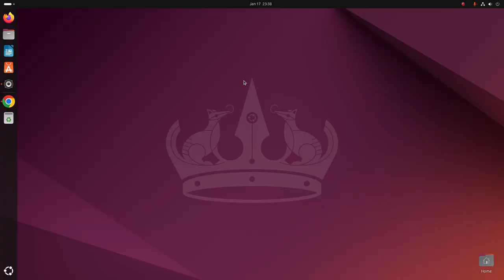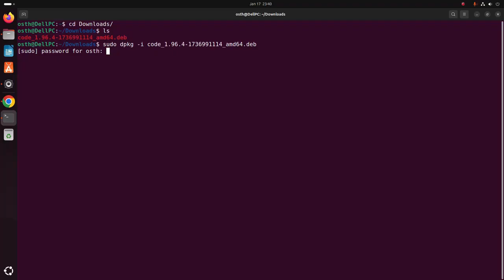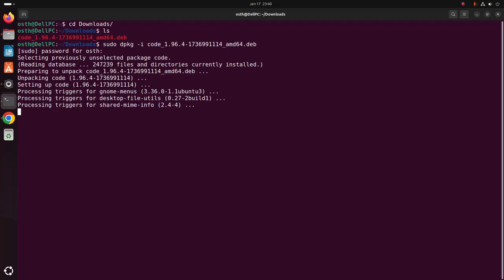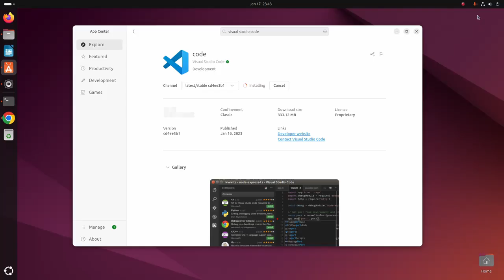How to install Visual Studio Code (VS Code) on Ubuntu 24.04 LTS [2025]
In this video I will show How to install Visual Studio Code (VS Code) on Ubuntu 24.04 LTS [2025] and Learn how to download and install Visual Studio Code on Ubuntu 22.04 LTS and Ubuntu 24.04 LTS with our easy-to-follow, step-by-step guide. This tutorial is perfect for both beginners and experienced users, walking you through each stage of the installation process to ensure a smooth setup. By the end of this video, you'll have Visual Studio Code up and running on your Ubuntu 22.04 LTS system, ready to enhance your coding experience with speed and efficiency. Watch now to master the installation process and start using Visual Studio Code on Ubuntu 22.04 LTS and Ubuntu 24.04 LTS without any hassle.

Learn:
1. How to download Visual Studio Code on Ubuntu 24.04 LTS.
2. Step-by-step installation process for Visual Studio Code.